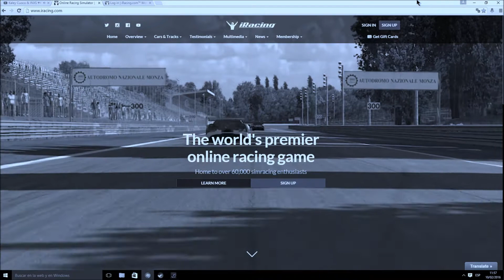iRacing ♣ Audi R8 LMS @ Watkins Glen International